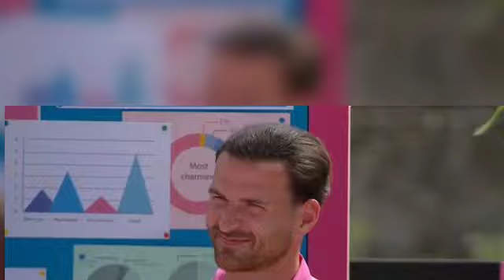Tragic Fate! Hot Update!! Ronnie and Harriett Drops Breaking News! It will shock you!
Welcome to The Reecho Talks ! Daily updates on Love Island  news.